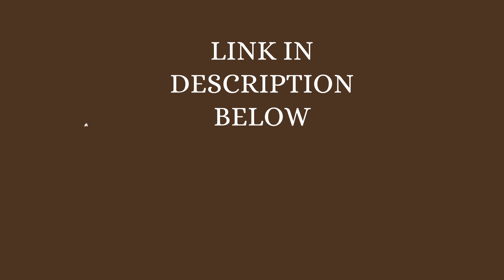I will do professional natural beauty retouch | Part 1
Hi!

Im professional retoucher at full time, with 7 years of experience in beauty / fashion retouching.

I use dodge&burn technique to retouch so the skin texture is sharp & full / no blurry. And also i use frequency separation on some difficult part.
If you have Raw file it would be great but if you only have Jpg that would be fine.
delivery in Jpg or flat tiff as your request.
any request to retouch your photo just ask me.

i look forward to work with you.. ! :)